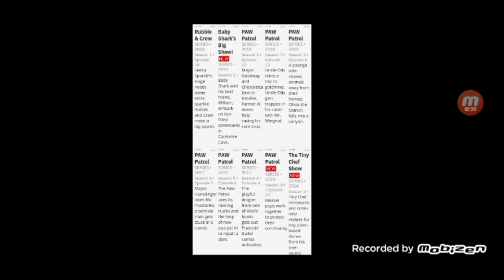youtube video #-714KZjtgOw